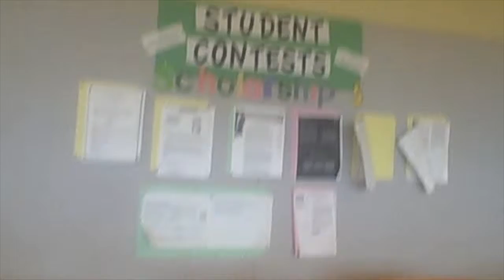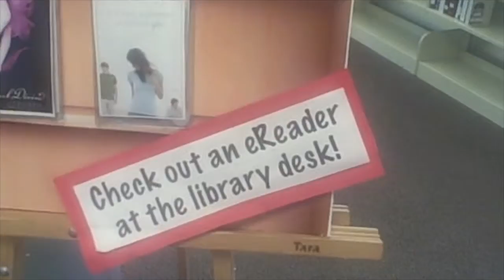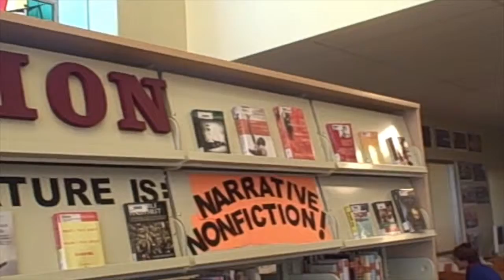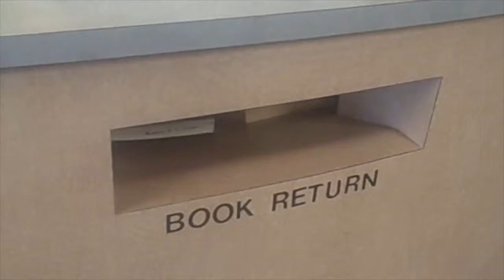LLC Showcase Video 2